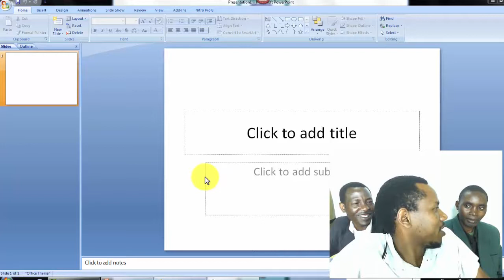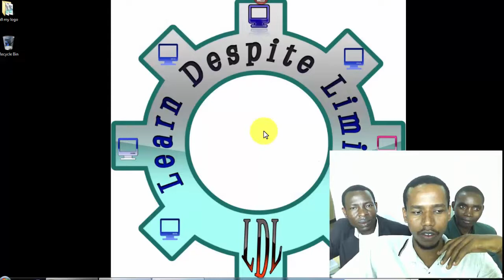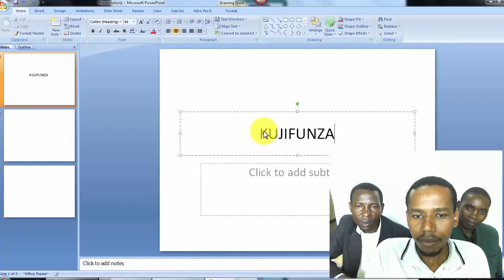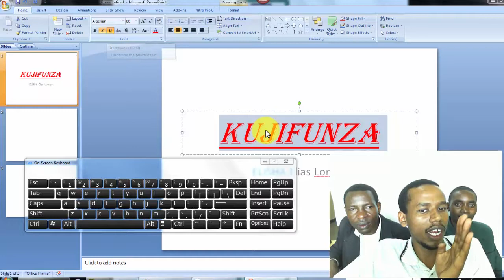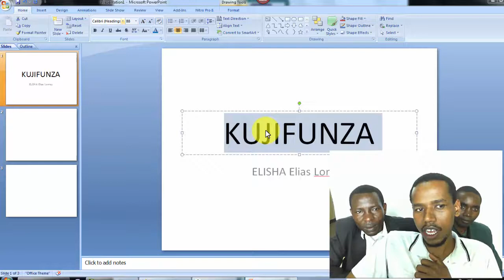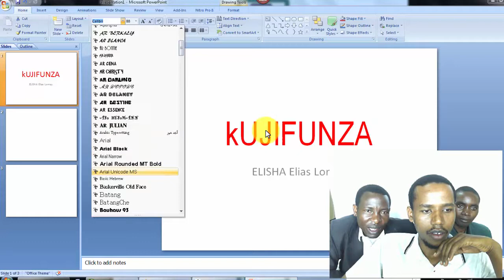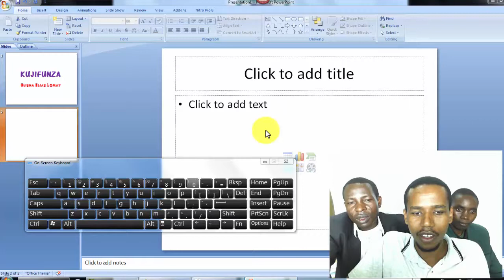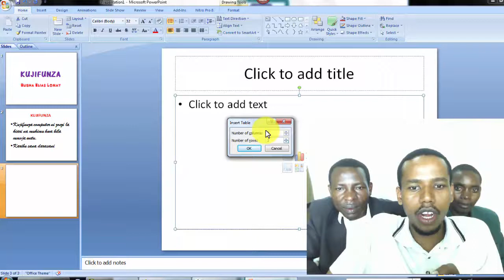POWERPOINT CLASS 1